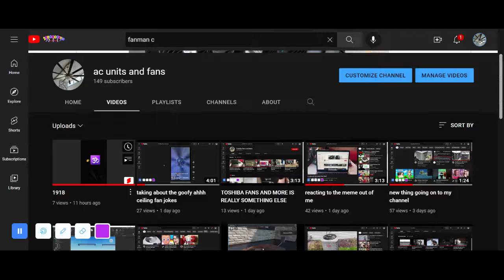my brother is now uploading vids